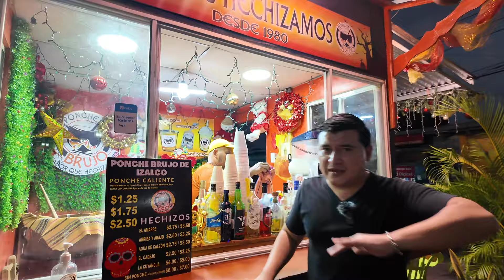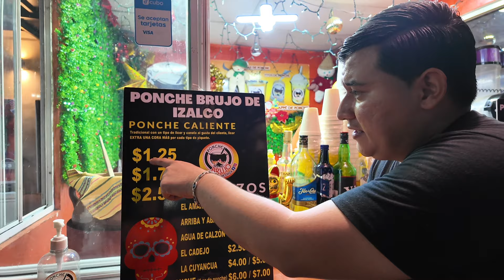EL ÚNICO PONCHE HELADO en EL SALVADOR 😱 ¿Cómo es? 😱